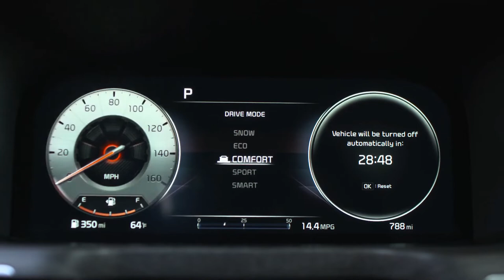2022 Kia Sorento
2022 Kia Sorento

compact SUV
Mid-size crossover SUV
Naza Sorento